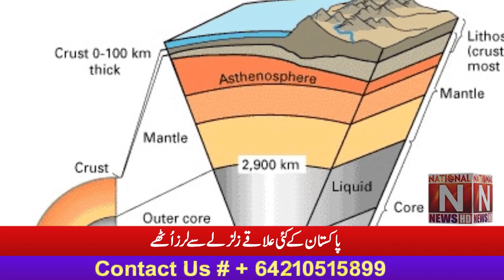Breaking News Several areas of Pakistan were shaken by the Earthquake (National News Nama)